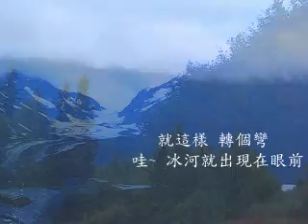Alaska Coastal Classic Train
Anchorage to Seward